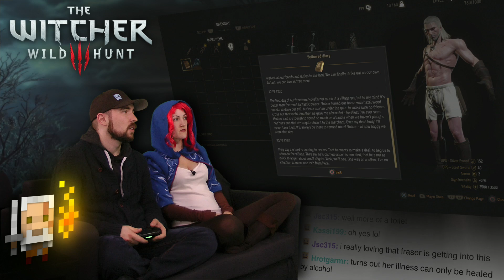The Witcher 3: Wild Hunt AWESOME! Part 5